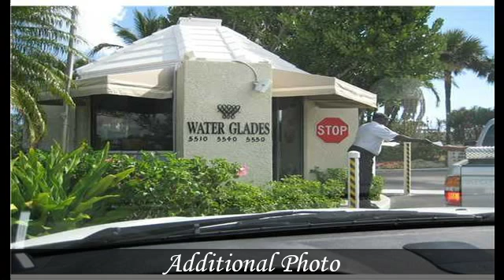5550 N Ocean Drive 20c Singer Island FL 33404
Located on the 20th FL in the ''C'' stack line in Tower 200 - showcasing commanding views northeast over Macarthur State Beach Park and the island coastline as far as the eye can see.  This updated furnished turnkey 2 BR condo is offered for the OFF-SEASON MONTHS  ($3,000/month - starting in late May through November and also for the 2018 winter season  ($5,500/month) with a 4 month lease commitment.  King bed master BR+ 2 large beds in Guest BR.  Master bath has separate bath + walk in shower.  TV's in all rooms; WIFI available.  Quality rental on the north end of Singer Island.  Water Glades amenities features a new clubhouse overlooking the ocean with great views, 2 heated pools, 4 tennis courts, gas BBQ grills, fitness facilities, 2 private beach walkovers, 24 hour manned guard house and the best views on the island.